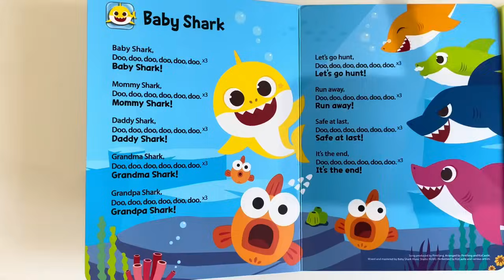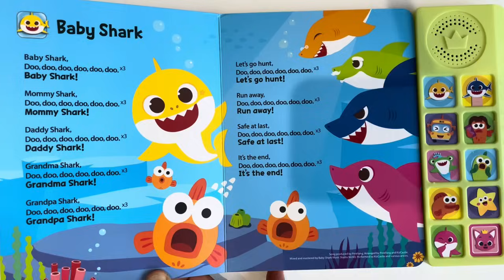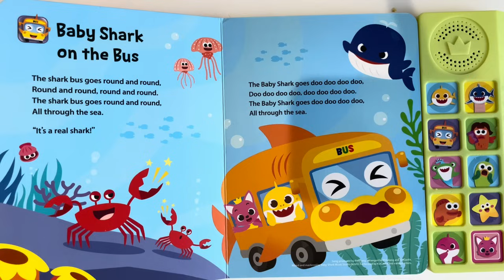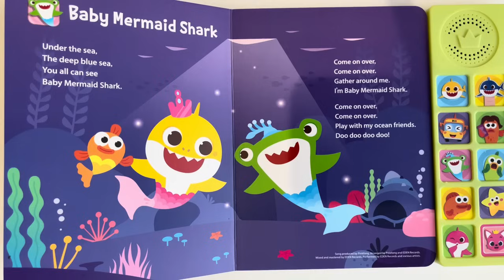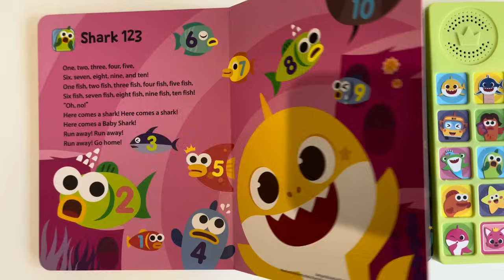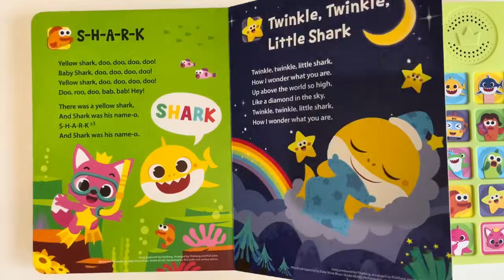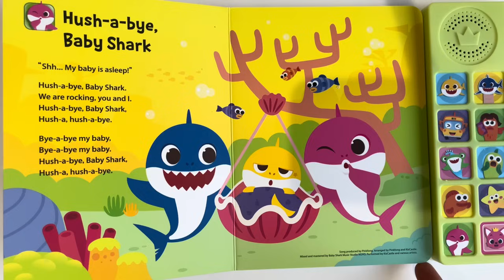Baby Shark Doo Doo Doo